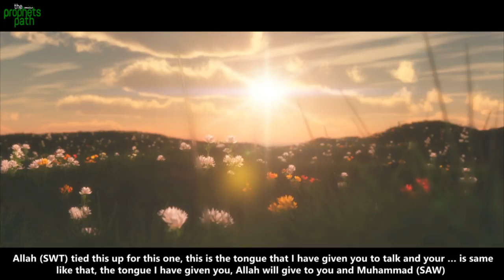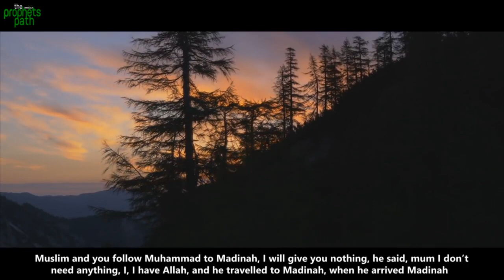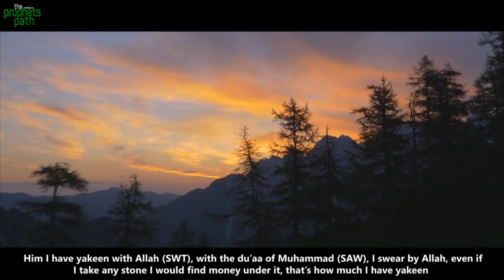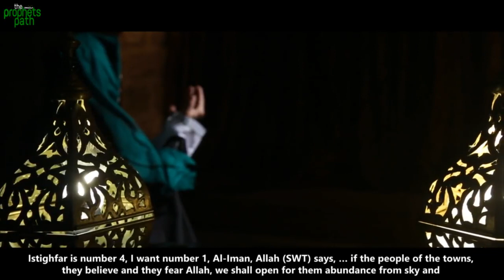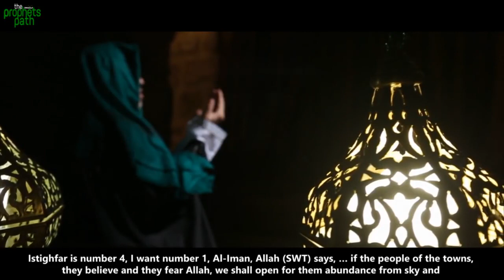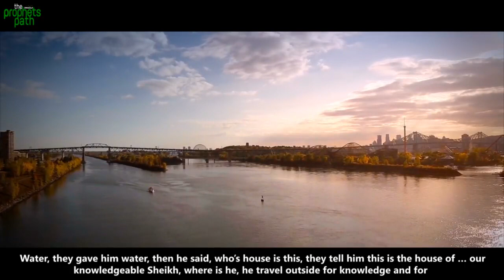Having A Hard Time Earning Money - Amazing Islamic Reminder